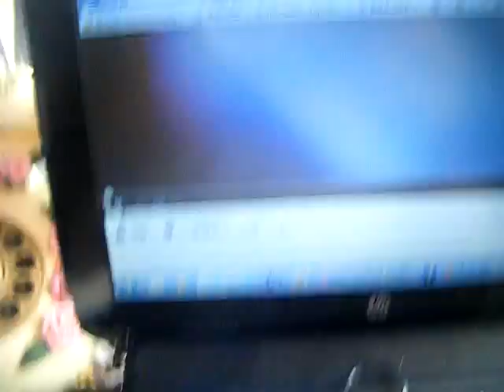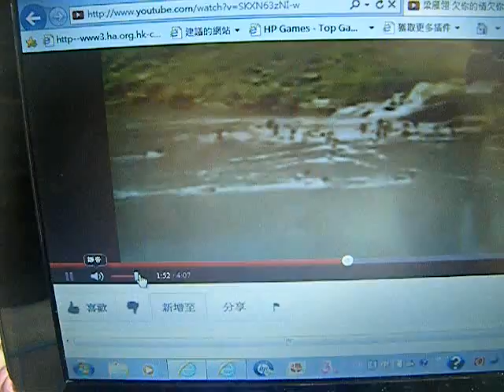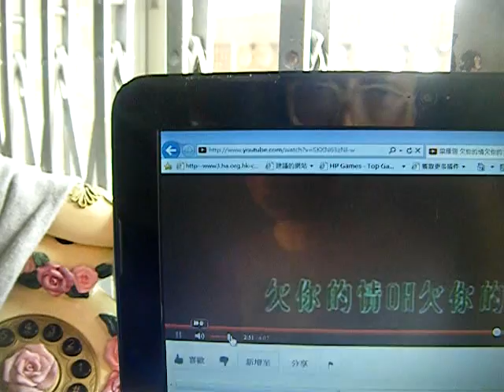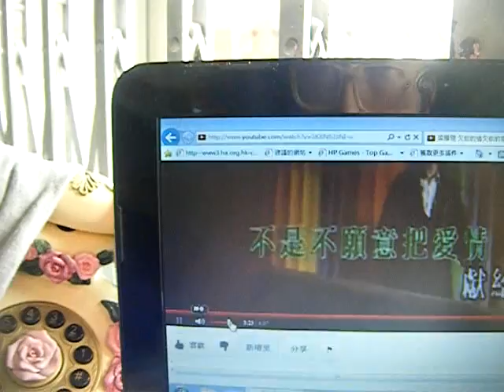chloelovescats sings '欠你的情欠你的意'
this is one of my favourite songs i like most.